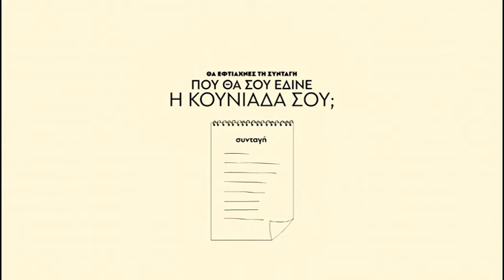ΚΟΥΖΙΝΑ ΓΙΑ ΔΥΟ - teaser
ΚΟΥΖΙΝΑ ΓΙΑ ΔΥΟ!
🔜...έρχεται στο